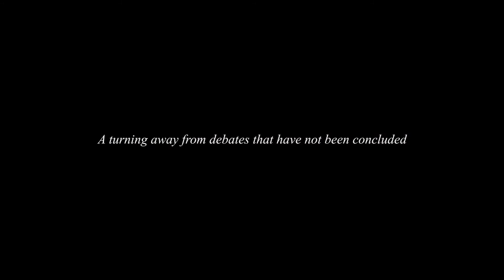國藝會補助成果—CFCCA曼徹斯特華人當代藝術中心，檔案庫暨圖書館駐村計畫／鄭亭亭